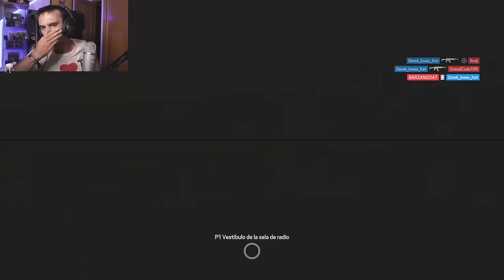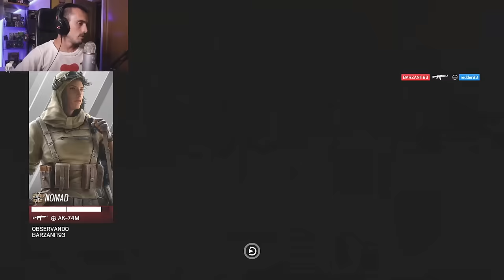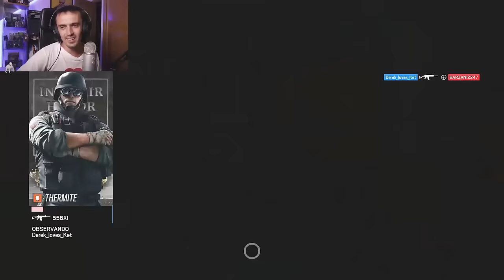LE ENSEÑO A VOLAR | MIWELL